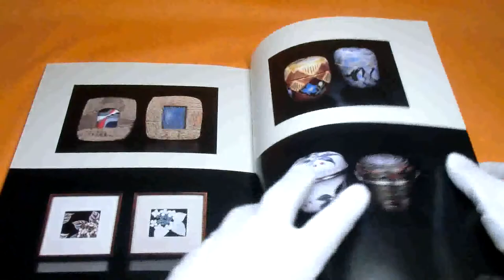Japanese Cloisonne Works by TAKEGAMI OSAMI book metalworking craft japan #0491